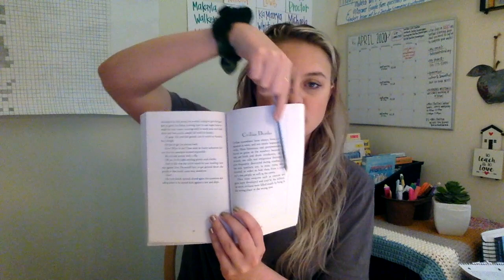Woods Runner - Sections (Civilian Deaths, NYC, Covert Communications, & Civilian Intelligence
Hey World Changers!

If you are one of my students, be sure to include your name in the comment! If you are not one of my students, comment and let me know who you are, where you're watching from, and how you found Shelton Shenanigans.

Now, WHAT ARE YOU WAITING FOR? Go change the world. Love ya'll.

-Mrs. Shelton